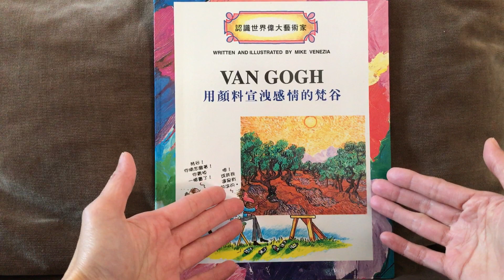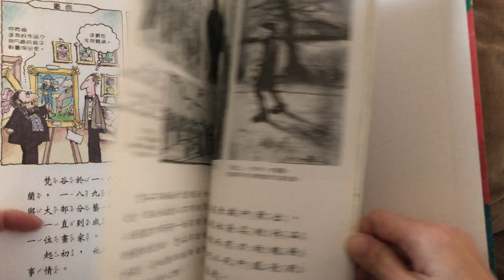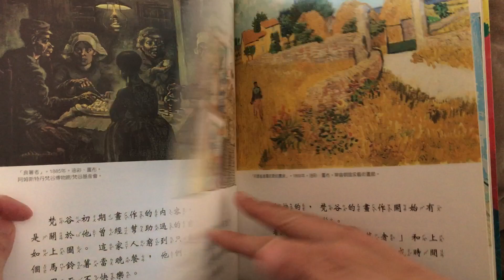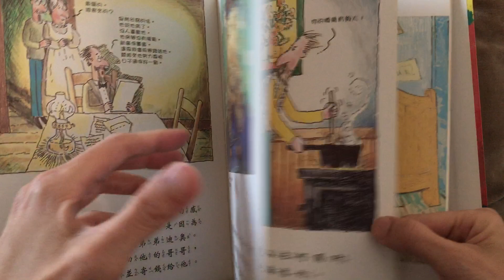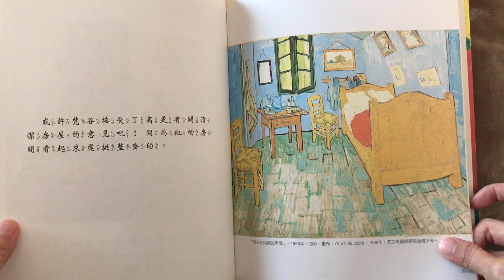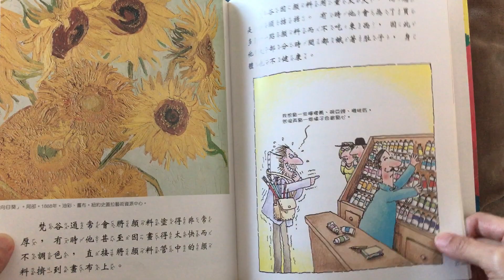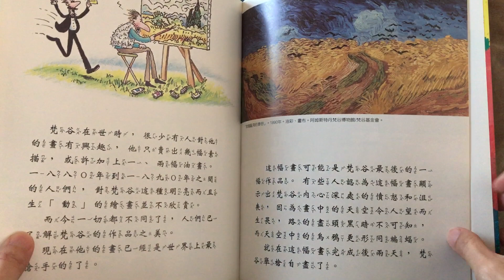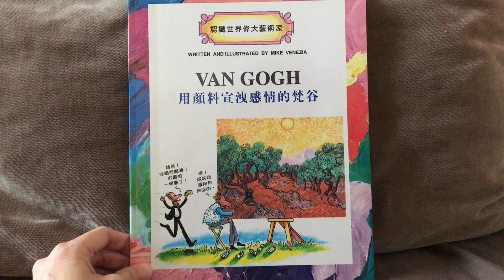認識世界偉大藝術家：Van Gogh-用顏料宣洩感情的梵谷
《認識世界偉大藝術家/Getting to Know the World’s Greatest Artists》
作者：Mike Venezia
插畫家：Mike Venezia
譯者：柯雅琪、陳懷恩
出版社： 啟思